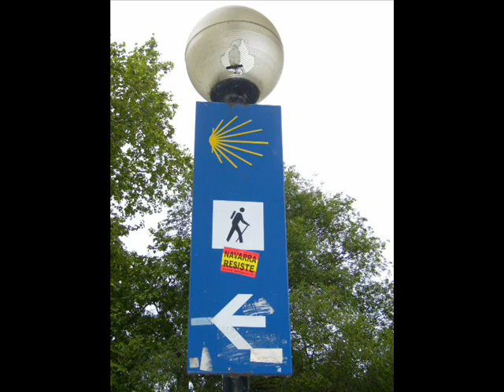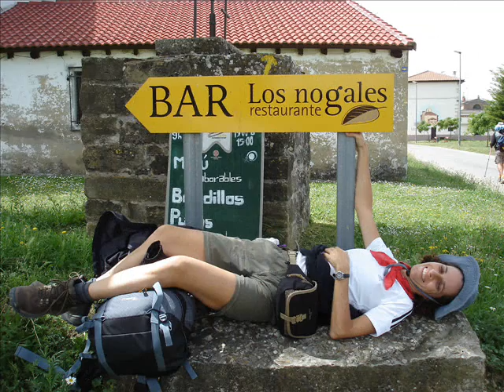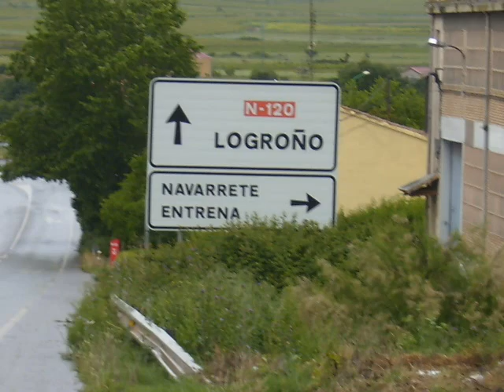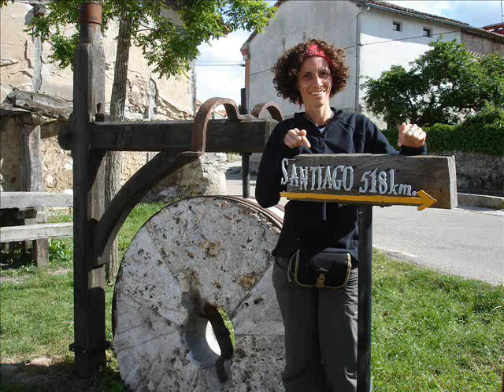¡Buen Camino!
Pamplona - Burgos
2007